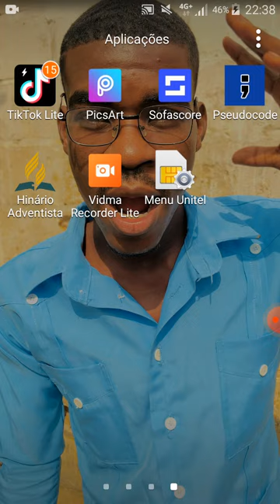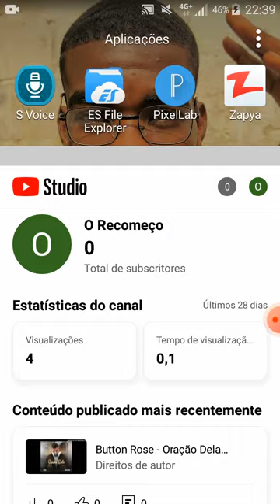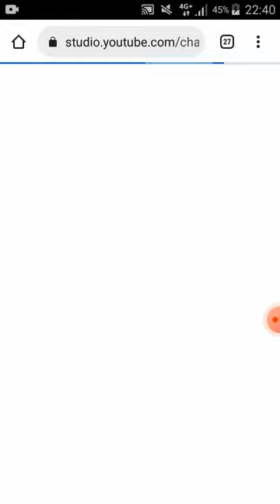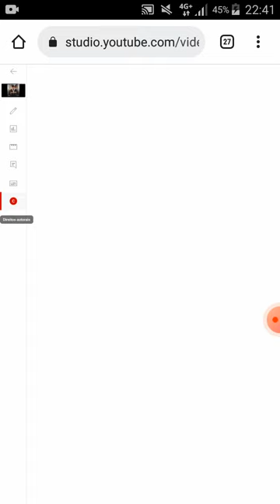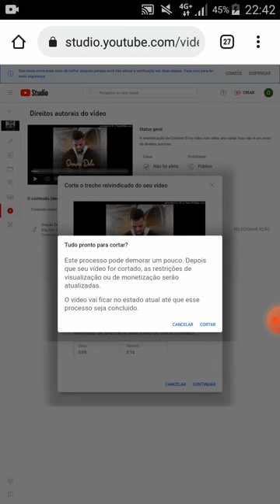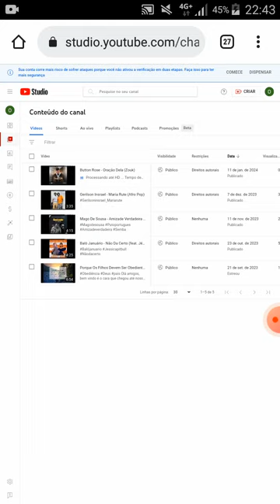Aprende a Remover Direitos do Autor No Youtube 2024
Se você gostou do video não esqueça de dar teu like👍🏻 e subscreve no canal.

Compartilha os videos com os teus amigos

Se liga no canal